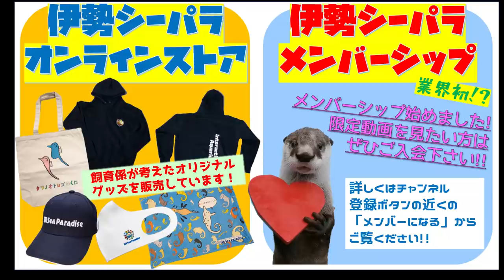【アシカ】日向くんと嫌いな館長と雷様(^^)/ （伊勢シーパラダイス／水族館）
アシカの日向くんと嫌いな館長との距離感は少しずつ改善されている流れだと感じていますが、相変わらずまだ１ｋｍほどの距離感が存在しています(笑)
これからもそんな距離感を残していても良いかな～。否。残しておくべきかな～と言う気持ちもありつつ。毎日距離感の測りあいをしている日向くんvs館長です。
日向くんには、ちょっとした日々のエッセンスですね(^^)